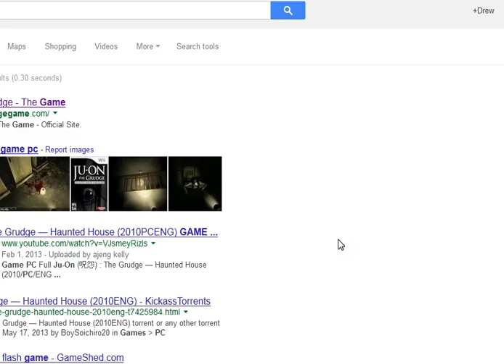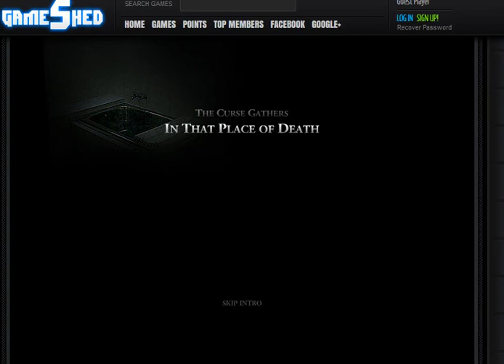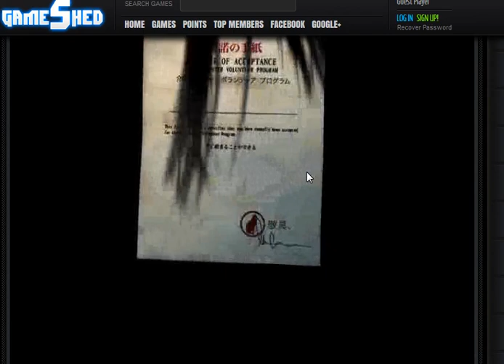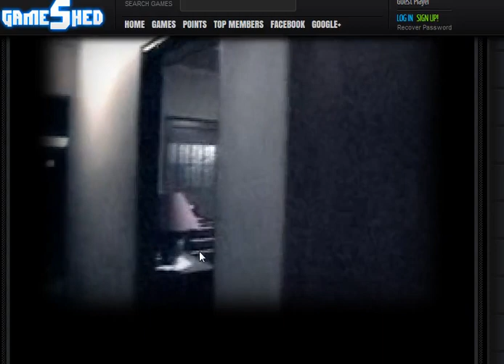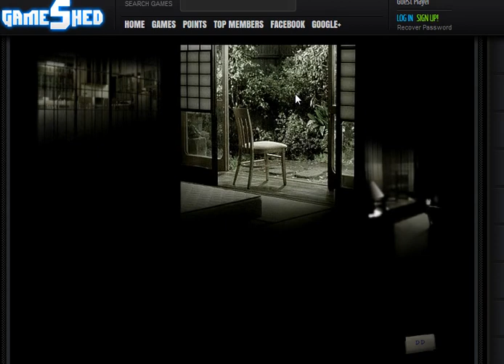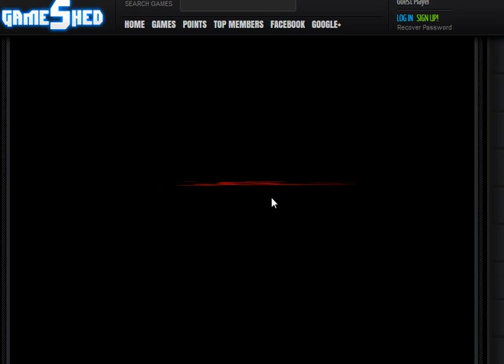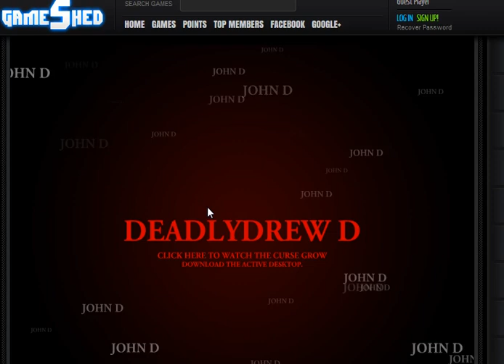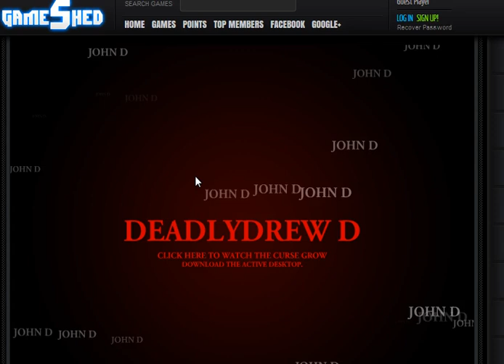Ju On The Grudge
Me getting slaughtered by Ju-On.